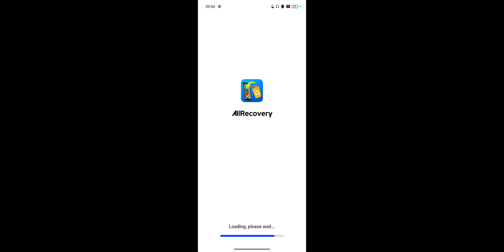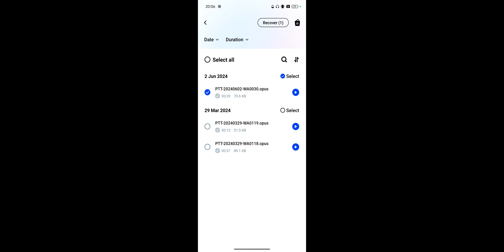Realme C63 How To Recover Deleted Audio ! Realme C63 Delete Audio Wapas Kaise Laye